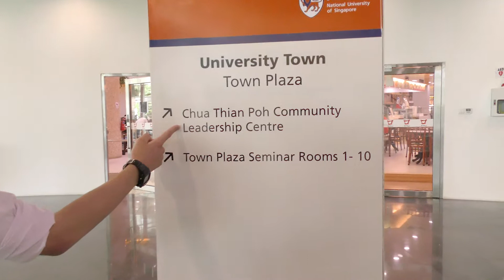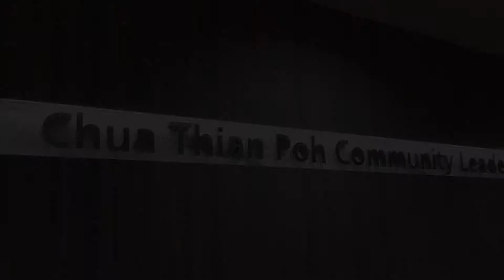Video Production - NUS Chua Tian Poh Community Leadership Centre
Spring Forest Studio was started to provide professional video productions in Singapore at very affordable rates.

Producer Michael Koh films videos for events, live streaming, interviews, corporates, training, weddings, newborns, graduations, families, individual, private or art performances etc.

Michael Koh
Spring Forest Studio Pte Ltd
998, Toa Payoh North, #04-10
Singapore, 318993